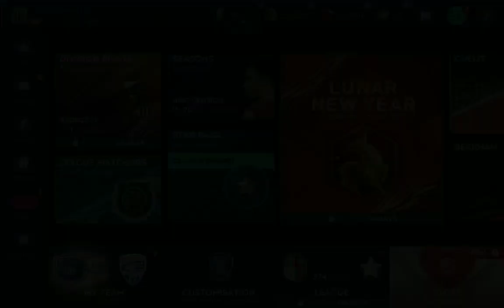LUNAR NEW YEAR - EXPLICAT - FIFA MOBILE 21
A apărut event-ul de Anul Nou Chinezesc și anume LUNAR NEW YEAR (LNY), iar în clipul acesta v-am explicat tot ce trebuie să știți despre event și urmărindu-l până la final veți afla și cea mai bună strategie pe care o puteți aplica la event !

❗Toate imaginile sunt folosite în scop informativ și aparțin proprietarului de drept - EA SPORTS

❗ PROMOVARI ȘI COLABORARI :
1€ = add pe fifa + follow pe instagram
2€ = moderator
2€ = promovare într-un clip
3€ = promovare într-un clip + comunitate
4€ = promovare dacă nu faci fifa sau fifa mobile
5€ = colaborare (doar daca faci fifa mobile